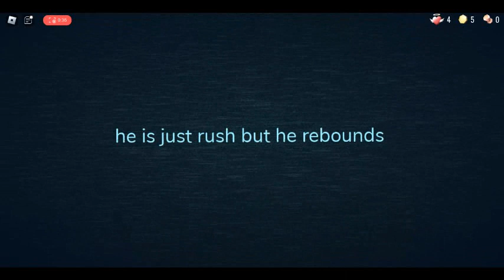When you die 1000 times In Roblox Doors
guiding light is a bit tired with me lol